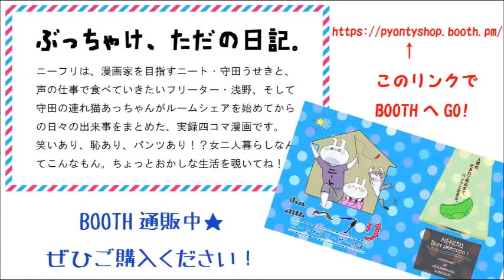NEET & FREETER STORY －NIFURI10－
NEET is cold everyday.
Our original talking four cell comic ,"NEET & FREETER　STORY"!!　☆Episode 10☆
And I translate this into English.
I am a beginning student of English .
So please correct me anytime if I make any mistakes.
"NEET & FREETER　STORY" is usual life of Useki Moruda and Megumi Asano.We are  sharing a room.
Those storys are funny sometimes.
Useki  want to become a cartoonist.Megumi want to become a narrator and a voice actor.

artwork done by USEKI MORUDA
voice & movie by MEGUMI ASANO

ーーー
↓↓↓OUR SHOP!!↓↓↓